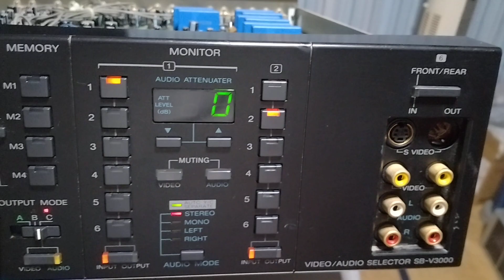AUDIO VINTAGE - SONY SB-V3000 VÍDEO/AUDIO SELECTOR (1989)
Comprei como lixo, por ¥2000 (U$12) porque não ligava, sem garantia. Liguei em casa, nada. "Deve ser fusível"-pensei. Testei e estava bom, mas sujinho. Limpei ele e um outro fusível do lado, inclusive os terminais na placa e: FUNCIONOU ! Grato ao amigo Fabiano Américo pela dica.